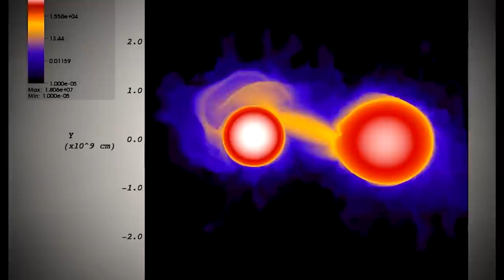FSU Scientific Computing Leads in Innovation (short)